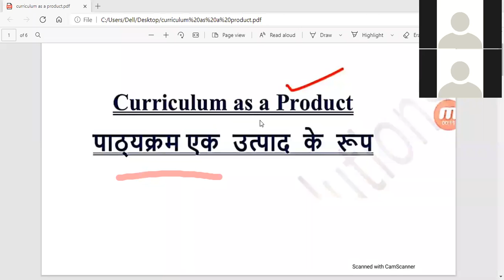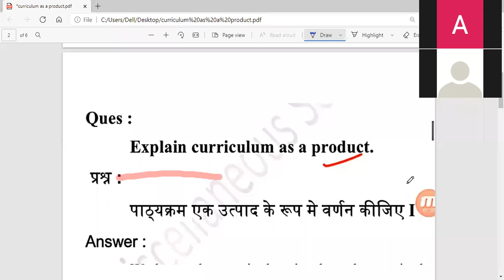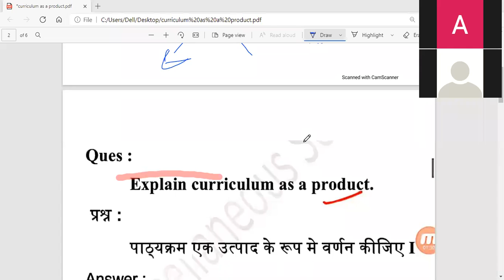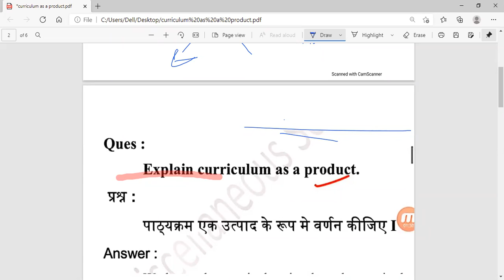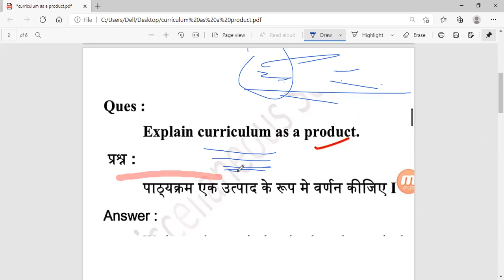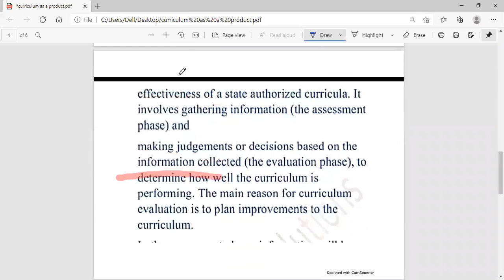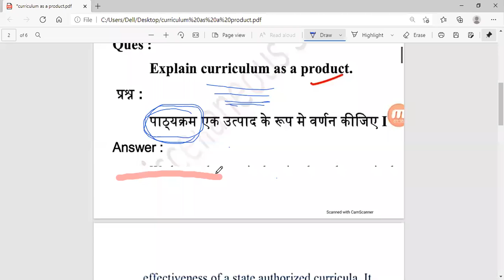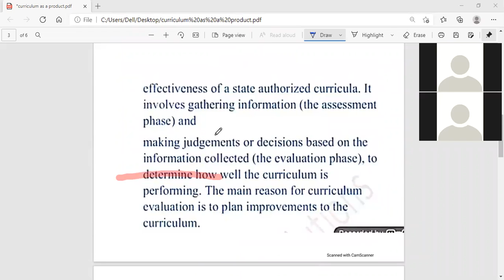Curriculum as a product B.Ed 2nd Year Paper 1st (Knowledge and Curriculum) Unit 1st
Teaching of Sita Ram Arya Memorial College of Education teach in B.Ed 2nd Unit 1st  Paper 1st (Knowledge and Curriculum) curriculum as a product .B.Ed. Admission 2021-23 start,   more inquiry call on 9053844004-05.